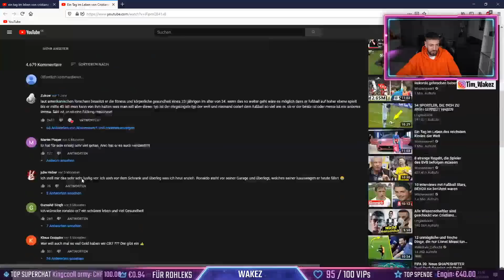Wakez REAGIERT auf 1 Tag im Leben von Cristiano Ronaldo